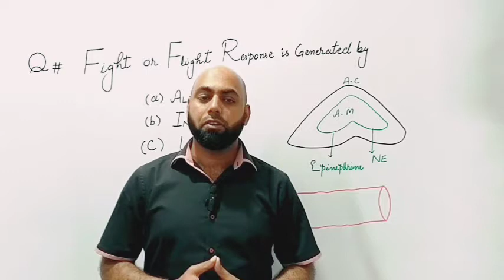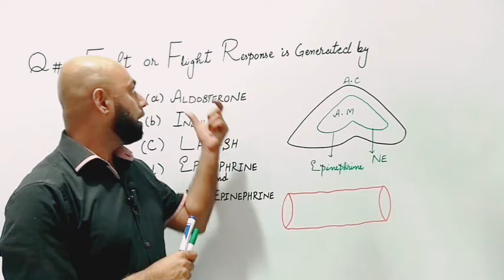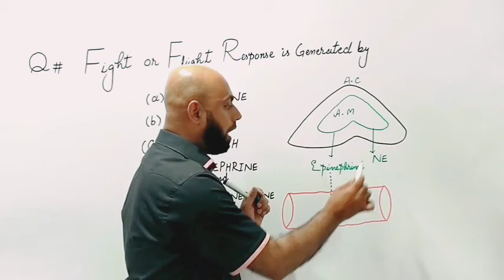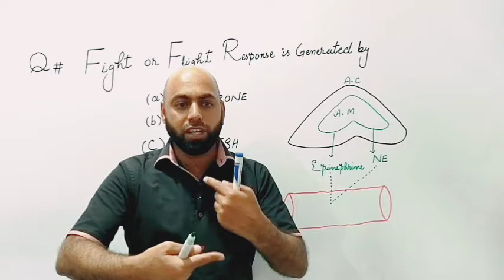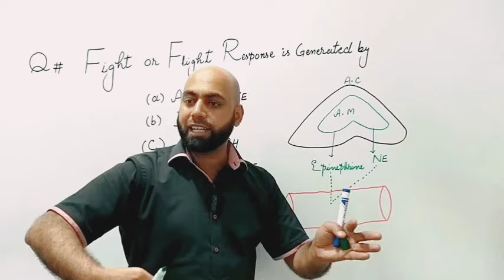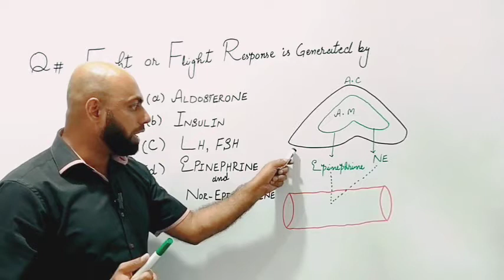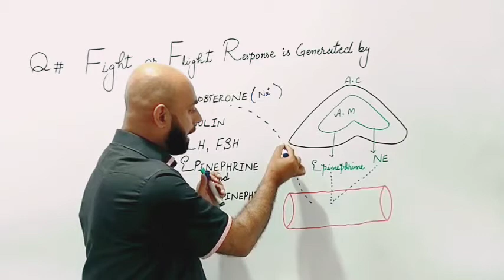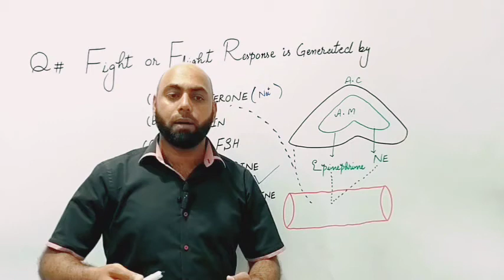Adrenal gland|MCQs|NMDCAT|Zubair Ali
Adrenal gland#NMDCAT# Biology#